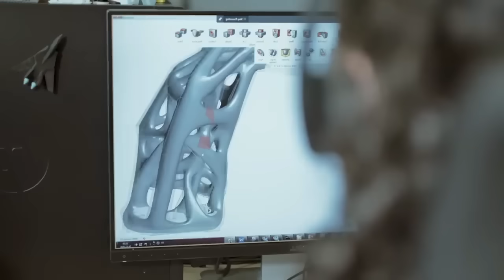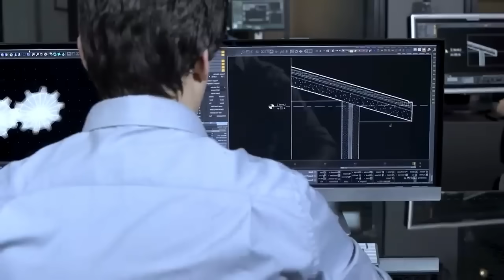Shocking the World! Türkiye is Rebuilding 230 Next-Generation F-16s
For decades, the F-16 Fighting Falcon has been the backbone of Turkey's air force, a symbol of technological mastery, agility, and dominance in the skies. However, in the era of rapidly evolving air warfare and the emergence of fifth-generation stealth fighters, many believe the F-16 has reached the twilight of its operational relevance.

Yet, Turkey refused to let that legacy fade. Instead, the country embarked on an ambitious program to rebuild, modernize, and reimagine the F-16 into a next-generation platform, blending Western design heritage with Turkish engineering ingenuity.

This is the story of how Turkey's defense industry, led by Turkish Aerospace Industries (TAI), Aselsan, and Havelsan, transformed the veteran fighter into a state-of-the-art machine ready for the 21st-century battlefield.

A Vision for Self-Reliance
Turkey's journey toward rebuilding the F-16 began with necessity. In recent years, political friction, an arms embargo, and shifting alliances within NATO have pushed Ankara to accelerate its domestic defense program. Although Turkey has developed its indigenous fifth-generation fighter, the KAAN (TF-X), the Turkish Air Force still relies heavily on its extensive fleet of over 230 F-16s.

Recognizing the need to bridge current capabilities and future ambitions, Turkey launched the F-16 ÖZGÜR Project, a comprehensive modernization effort designed to upgrade the F-16 Block 30/40/50 fleet with fully indigenous avionics, mission systems, and combat capabilities.

The heart of the next-generation Turkish F-16 lies not in the airframe, but in its avionics and mission systems. The Turkish defense sector, spearheaded by Aselsan and Havelsan, redesigned the cockpit, integrated a new mission computer, and implemented an advanced AESA radar, bringing the fighter's electronic warfare and target acquisition capabilities to modern standards.

The most significant innovation is the
National Mission Computer (Bahar 2020). Developed by Aselsan, this system replaces US-made components and allows full control of flight and combat software.

AESA Radar (Aselsan MURAD): A domestically produced radar capable of tracking multiple targets simultaneously, detecting stealth aircraft, and supporting long-range air combat.

Local Electronic Warfare Suite: Enhances survivability against modern radar-guided threats with active jamming, countermeasures, and radar warning receivers.

New Cockpit Interface: Features a wide-area digital display, a helmet-mounted targeting system, and enhanced pilot situational awareness.

Smart Weapons Integration: Full compatibility with Turkish-made precision munitions such as SOM cruise missiles, Gökdoğan (Peregrine) and Bozdoğan (Merlin) air-to-air missiles, and HGK/LGK laser-guided bombs.

In essence, the upgraded Özgür F-16 is no longer just another American aircraft—it is a Turkish-designed fighter built on a global platform, fully integrated into Turkey's local defense ecosystem.

TAI's role in this project goes beyond system integration. The company's F-16 Structural Modernization Program ensures that every aircraft undergoing the Özgür upgrade receives a complete overhaul—strengthening the airframe, replacing aging components, and extending the aircraft's lifespan to 12,000 flight hours.

This effort is monumental. Dozens of F-16s are currently being stripped down and rebuilt from the ground up at TAI's massive Ankara facility. Turkish engineers have even introduced new composite materials and 3D-printed components, reducing weight and increasing durability.

Furthermore, Türkiye's supply chain, which includes companies like Roketsan, TÜBİTAK-SAGE, and STM, provides advanced weapons systems, data links, and mission planning software. Every component now carries the “Made in Türkiye” label, indicating the country’s increasingly mature defense industrial base.

By rebuilding its F-16 fleet domestically, Turkey not only gains tactical and technological advantages but also strengthens its geopolitical autonomy. The Özgür F-16s serve as a strategic insurance policy while KAAN fighters continue their testing and production phase.